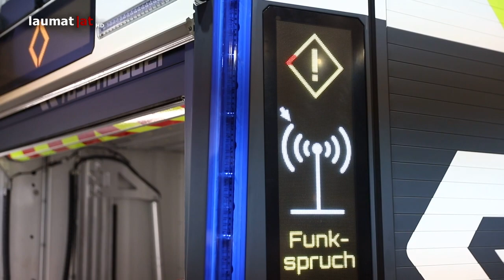Messe Retter 2018 durch Innenminister Herbert Kickl (FPÖ) offiziell eröffnet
In Wels eröffnete Donnerstagvormittag Herbert Kickl (FPÖ), Bundesminister für Inneres offiziell die Messe Retter 2018...